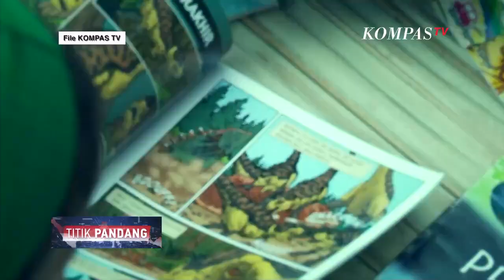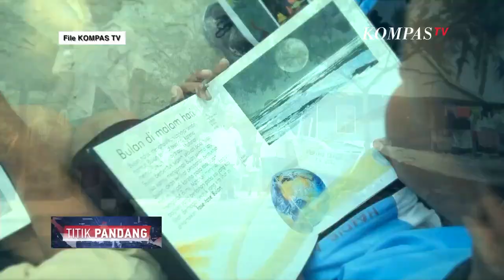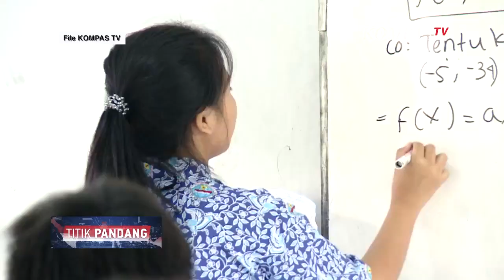Pancasila Dalam Dunia Pendidikan - TITIK PANDANG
Pancasila dalam dunia pendidikan.

Pasca reformasi dinilai absen dalam upaya pembinaan Pancasila. Pendidikan pancasila, tidak masuk dalam kurikulum pendidikan nasional.

Tak sedikit yang tak hafal pancasila. Apa lagi mengamalkannya. Perlukah mengembalikan Pancasila senagai pelajaran wajib bagi seluruh siswa Dari semua tingkatan? Simak dialog Titik Pandang episode Pancasila dalam dunia pendidikan.

Bersama Kepala Badan Pembinaan Ideologi Pancasila Profesor Yudian Dan Wakil Ketua Komisi X DPRRI Dede Yusuf Macan Effendi dipandu Host KompasTV Frisca Clarrisa.

Pancasila merupakan landasan falsafah negara indonesia yang di buat atau dirumuskan oleh para tokoh akademisi pada masa awal kemerdekaan yang bertujuan untuk kesejahteraan dan kemakmuran rakyat indonesia serta mengandung beribu makna yang tak bisa di jelaskan namun dapat di terapkan.

Pancasila sebagai dasar negara telah diterima secara luas dan telah bersifat final dan juga sebagai bentuk perwujudan dari jiwa bangsa, sikap mental,budaya, dan karakteristik bangsa Pancasila merupakan dasar pandangan hidup rakyat indonesia yang di dalam nya memuat lima dasar tentang bagaimana jati diri bangsa indonesia.

Sila-sila nya menggambarkan tentang pedoman hidup berbangsa dan bernegara bagi manusia indonesia seluruhnya dan seutuhnya.